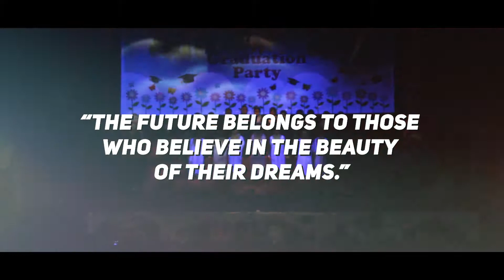Graduation Event - Song - Short Video - Teaser/ Promo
of Photography & Video Coverage THIS MONTH

Call us to build in GRADUATION PACKAGE
Save your dates

* check our conditions and prices